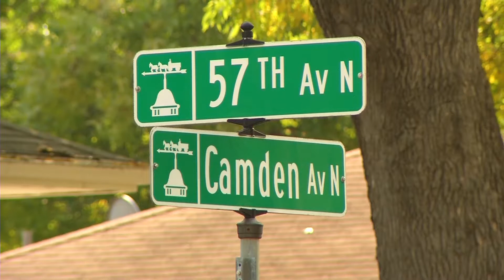Crystal Police Officer Injured After High-Speed Chase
A Crystal police officer is recovering after being injured in a high-speed car chase. The officer was following a car that matched a report of a person threating another person with a gun.  The squad car collided with another car at the intersection of 57th and Camden Avenues in Brooklyn Center. Police arrested three people involved in the incident.